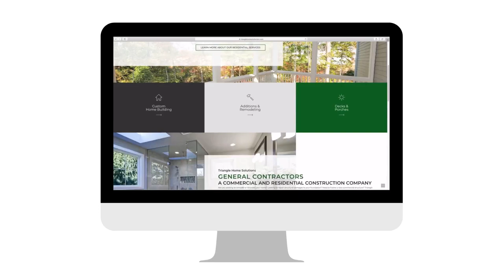Triangle Home Solutions Web Design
Client: Triangle Home Solutions Web Design